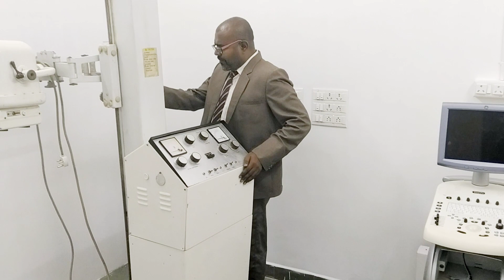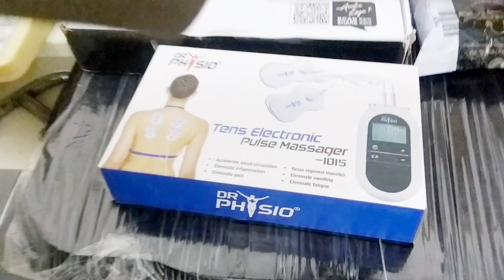Biomedical_Equipment_inplant_training_@ATHEENAPANDIAN PRIVATE LIMITED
On behalf of our follower's approach, we decided to give an INTERNSHIP TRAINING of various important medical equipment used in the hospitals

About the Internship
We have more than 50 medical training experts in our company, in that way, for this MEDICAL EQUIPMENT TRAINING, We will plan to give the training of nook and corner about all the equipment.

Training Batches
On Behalf of our company policy, we strictly follow only 10 members in a batch, the reason for that is, we need to give much knowledge about the equipment to each and everyone, at the same time we must satisfy every one of the participants.

Training Duration
We have almost 30 plus medical equipment, categorized as Basic Clinical Equipment, Major Diagnostic and Imaging Equipment, and Critical care equipment, We are giving training to the participants of all the mentioned equipment in 10 days of time (excluding Sunday).

Training Timing
We plan to start the training daily from 9.30 A.M to 5.00 P.M (includes 45 minutes break for the lunch)

Training Location
The environment is very important to get peace of mind, so we choose the place called the Courtallam, Tenkasi District, Coutrallam (Famous Tourist Spot) is a panchayat town situated at a mean elevation of 160 m (520 ft) on the Western Ghats in Tenkasi district of Tamil Nadu, India. Coutrallam Falls on Chittar River is a major tourist attraction.

Free Accommodation
On behalf of the student's welfare, our incorporation has a plan to give full secured free accommodation with a fully furnished villa (separate for Boys and Girls) with a hygiene environment.

Internship Certificate, Equipment manuscript, and Thank Giving Gift
After the end of the training, we will provide an internship certificate, it includes the printed photo of the candidate. the separate manuscript for every piece of equipment with a detailed explanation will be provided free for every participant Our incorporation also provide THANK GIVING GIFT to all the participant, it includes useful materials inside in it.

Training Refreshments
Our incorporation provides refreshment snacks in the morning and the evening session of every day of training, but the breakfast, lunch, and dinner should taking care of by yourself in a nearby hygiene hotel located in our training site.

Training Fee
The candidate those who are interested in our training need to pay only Rs 7500 through the paying mode mentioned in the registration form.